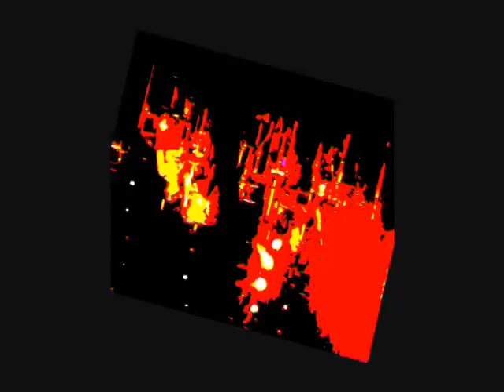Manu Chao, Zenith de Strasbourg (juin 2008)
Morceaux choisis du concert de Manu Chao au Zenith de Strasbourg (18/06/2008)